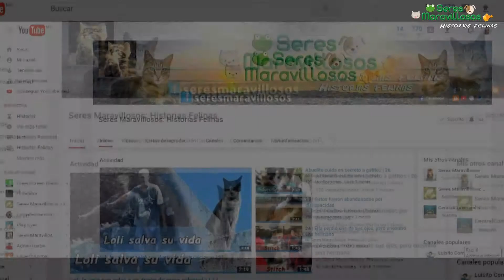Gatos ninja | Historias Felinas | 35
El fotógrafo japonés Hisakata Hiroyuki ha decidido dedicar buena parte de su tiempo a retratar gatos durante sus serias prácticas de combate, y el resultado es perfecto.